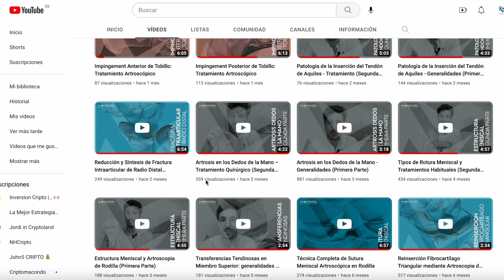Tratamiento Artroscópico de Rotura Meniscal: Meniscectomía Parcial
Os recomiendo revisar nuestros vídeos sobre patología meniscal y también os dejo enlaces a las otras video-técnicas de cirugía meniscal.

En este vídeo, os enseño cómo se realiza una meniscectomía parcial; es decir, resecar la parte del menisco dañada, inestable, conservando la zona del menisco que está sana y puede seguir realizando su función estabilizadora y protectora del cartílago. Realizaremos esta intervención en roturas con patrones complejos, en zona central con poca probabilidad de cicatrización o en pacientes con baja demanda funcional.